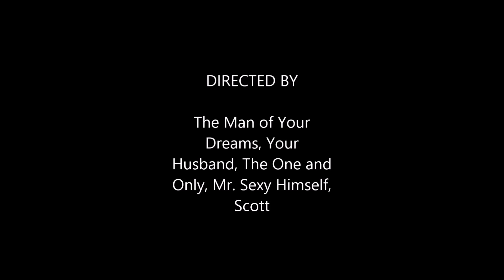Doreen's Birthday Video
For the Love of my life on her Birthday 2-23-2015